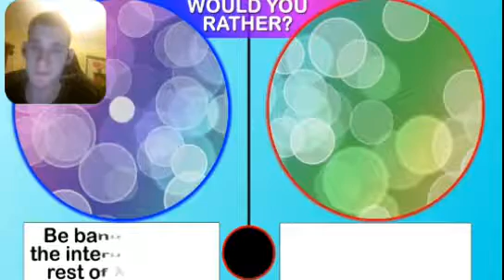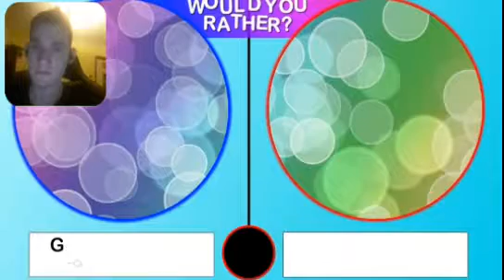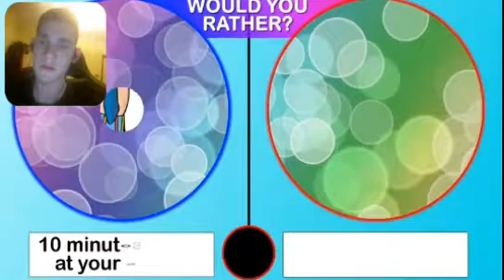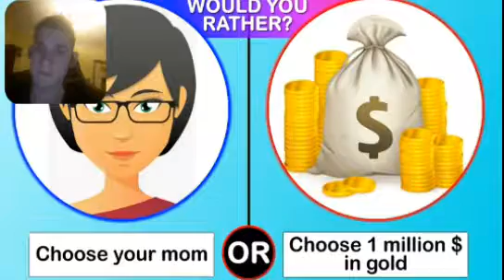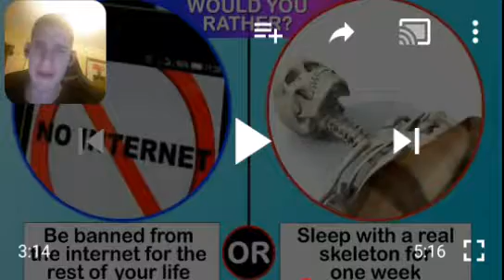Would You Rather [Hard Edition]